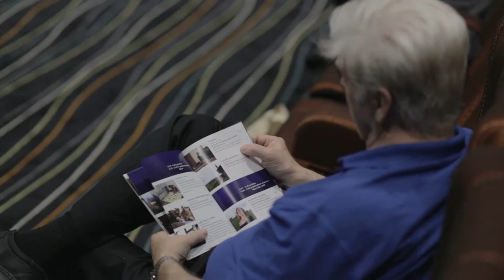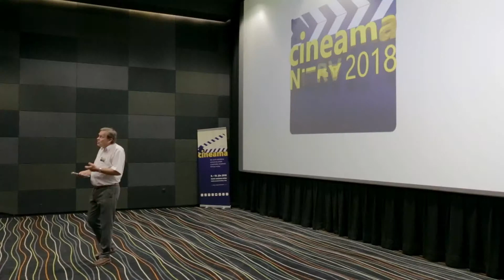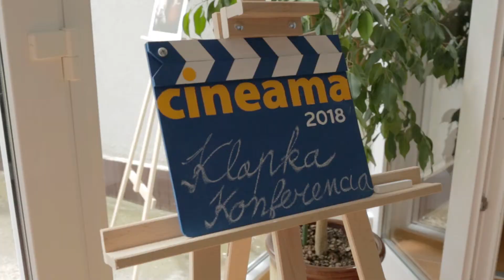CINEAMA 2018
CINEAMA 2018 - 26. ročník celoštátnej postupovej súťaže a prehliadky amatérskej filmovej tvorby

MLYNY CINEMAS NITRA
8. - 10. jún 2018